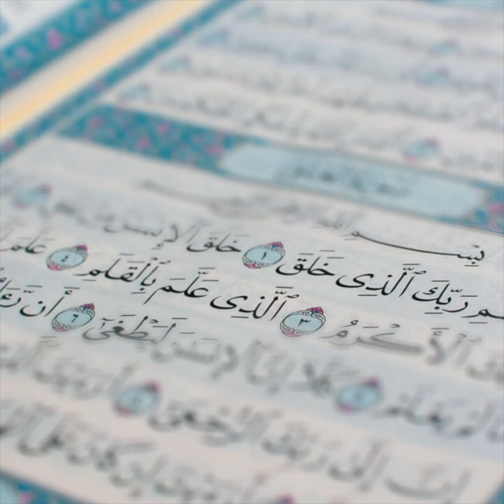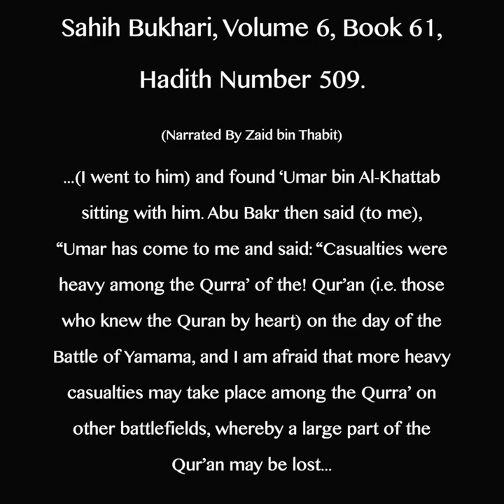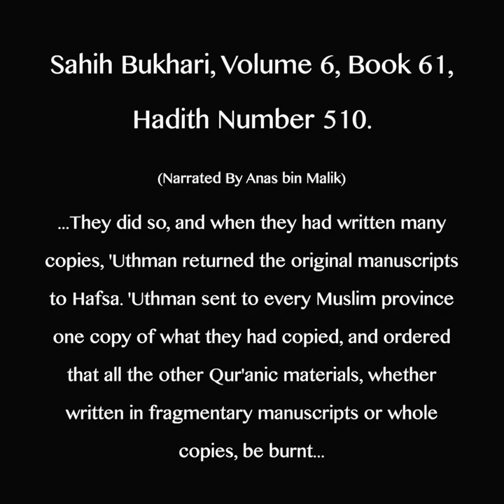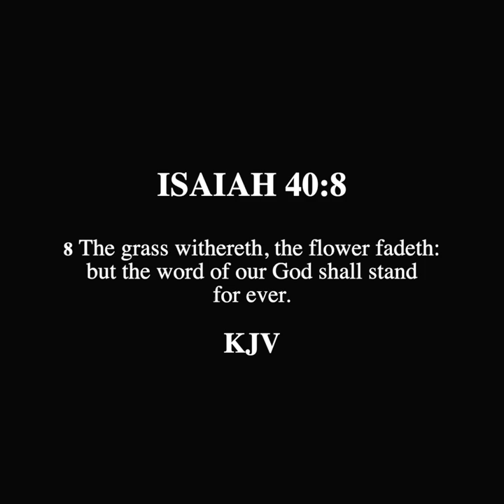SCROLL - Large Parts of the Quran Lost For Good